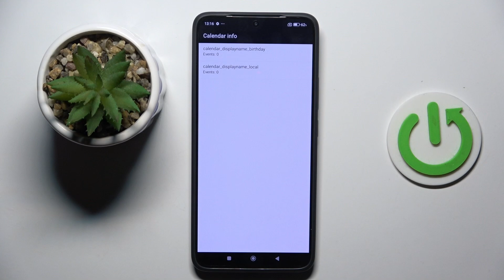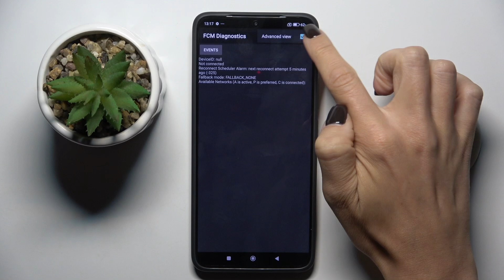How to Use Secret Codes on POCO F6 Pro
Find out more info about POCO F6 Pro:
Hi! Secret codes on the POCO F6 Pro are hidden menus and settings that can be accessed through dialing specific combinations on the phone's keypad. These codes provide quick access to various diagnostic tests, settings adjustments, and information about your device. Follow our steps and find out how to use secret codes on your POCO F6 Pro.

How to use secret codes on POCO F6 Pro? How to enter secret codes on POCO F6 Pro?